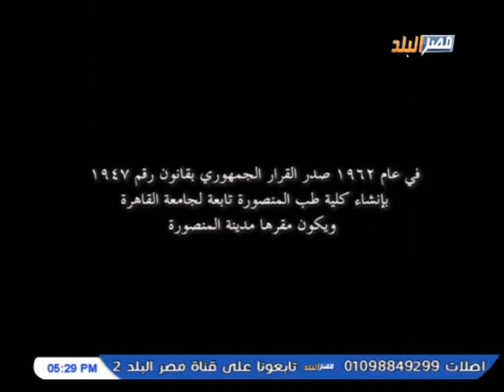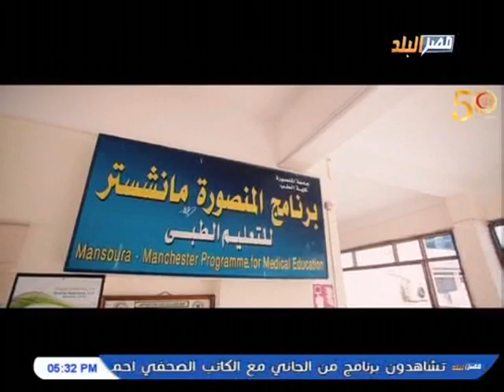قد الحياه | تقديم شيماء صبح على قناة مصر البلد 21-3-2019